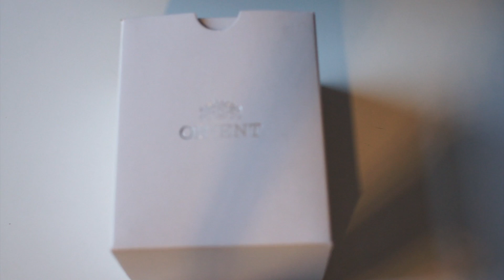Orient Blue Ray ii - Review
Mein neuer Film Orient Blue Ray ii